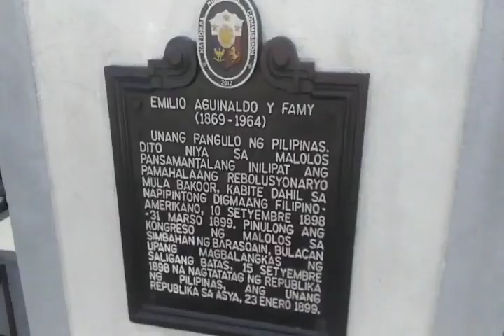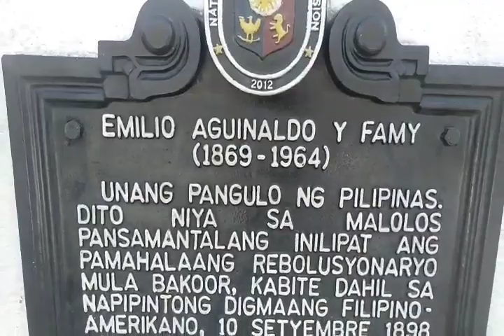Historical Barasoain church Ganito pala ll POLDO Quimanio